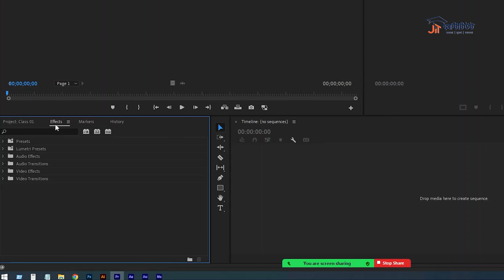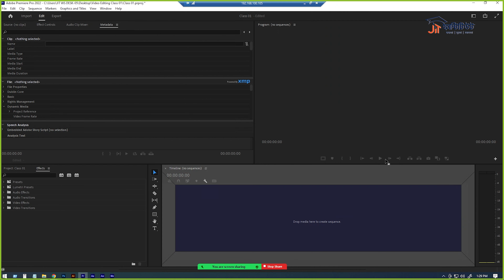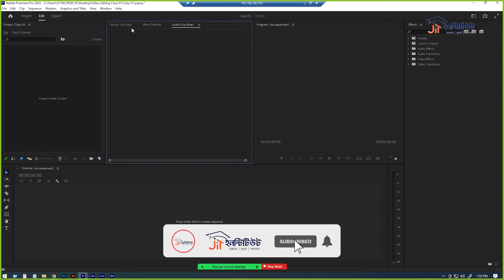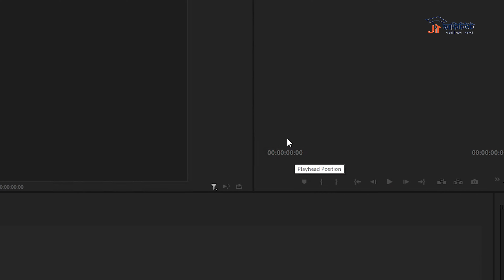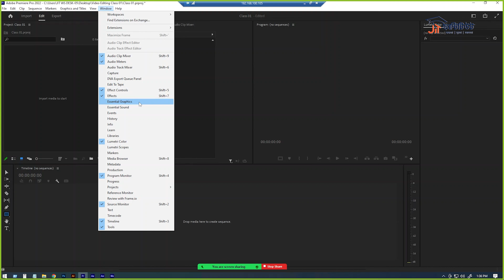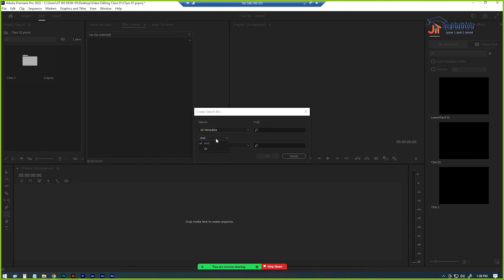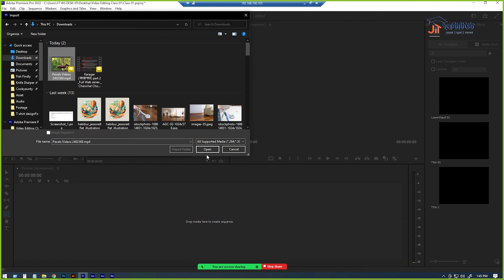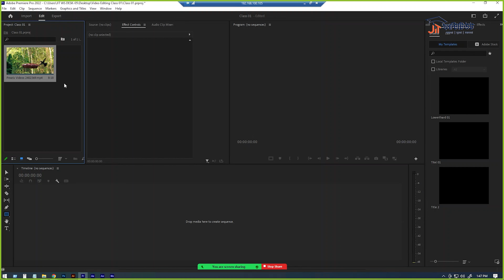Video Editing Introduction | Class 2 | Learn Interface | ইন্টারফেস শিখুন । ভিডিও এডিটিং টিউটোরিয়াল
This is Video Editing Introduction- Class 2- Adobe Premiere Pro CC Bangla Tutorial. You will learn video editing in Adobe Premiere Pro in this video. This is an Adobe Premiere Pro CC series tutorial Bangla, In this premiere pro series tutorial, I will teach you basic to advanced video editing in adobe premiere pro. So if you want to learn premiere pro video editing, this is the right place for you. Thanks